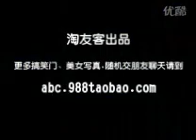臭小子 裁判你也敢惹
話說令一個對手也真狠,還跑過去補一拳...
(呼嚕孟_facebook_專用_)